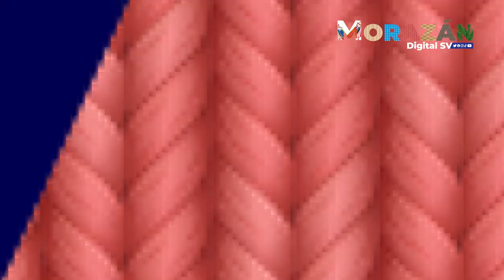MacGyver y sus Obras de Arte en Chatarra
En esta oportunidad les presentamos la historia de Jaime Díaz, Conocido popularmente como MACGYVER por su creatividad para hacer todo tipo de figuras en Estructuras Metálicas a partir de Chatarra.